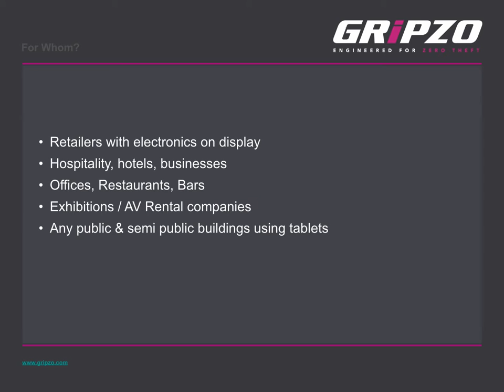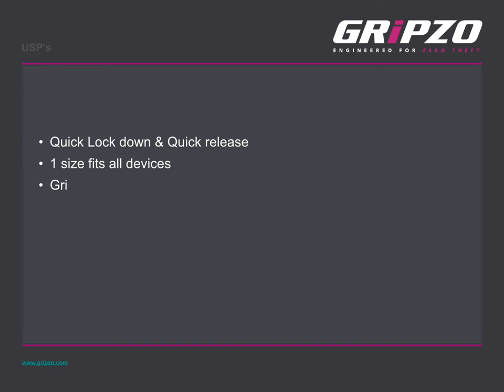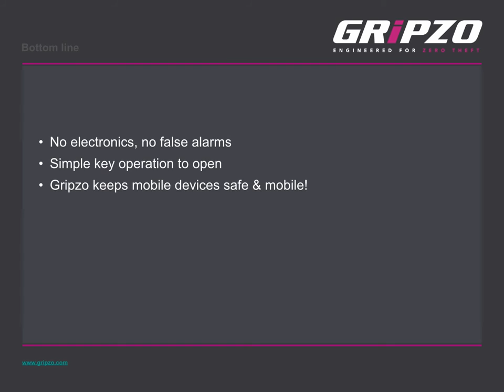What is Gripzo - Watch our presentation - Gripzo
Gripzo, anti-theft for tablets, smartphones and phablets. With our Mechanical anti-theft fixtures your mobile devices are secured. No electronics, no cables and no false alarms. Engineered for zero theft!

FR Antivol pour tablette, Systeme antivol pour tablette iPad, Support antivol tablette tactile
DE Halterung fürTablet und Smartphone, Verankerung für Tablet, Wand Halterung für tablets, Flexiblen Tablet Halterung
ES Mecanico seguridad para las tabletas, Fisico proteccion para las tabletas
NL: universele beveiligingshouder, Tablet bescherming tegen diefstal, Antidiefstalhouder voor tablets en smartphones